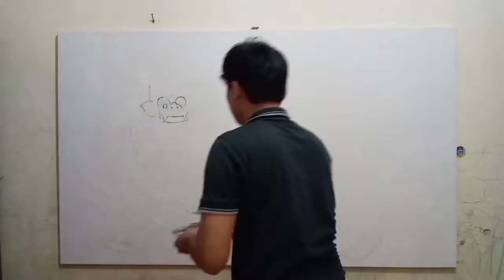Cara Melukis Barong Bali / Wono Wong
Cara Melukis Barong Bali

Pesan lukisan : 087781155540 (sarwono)